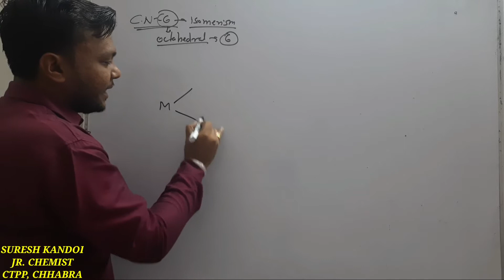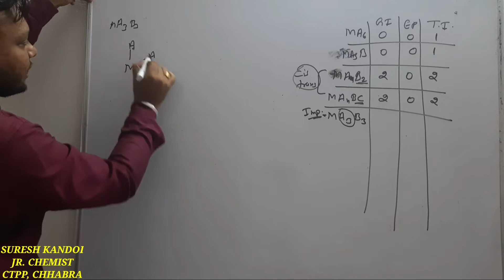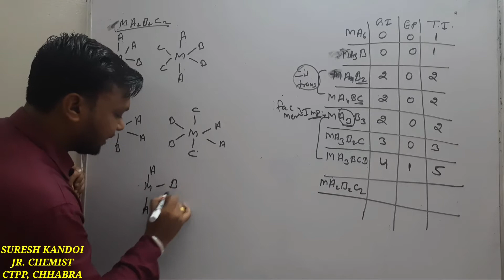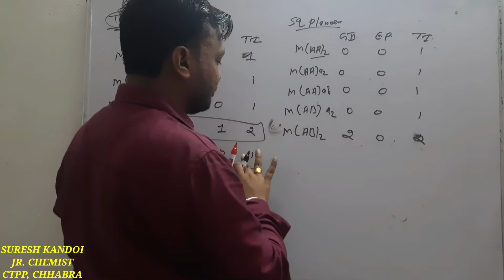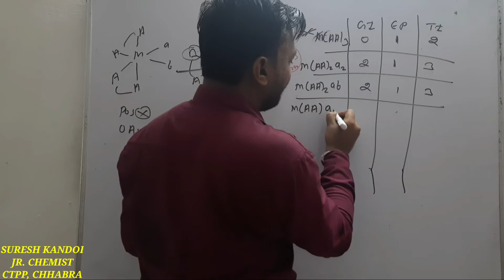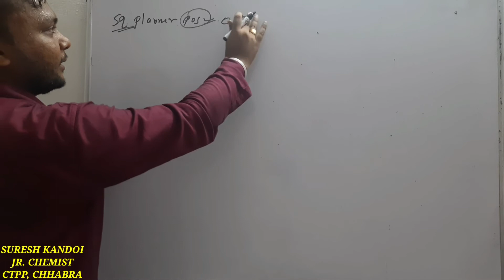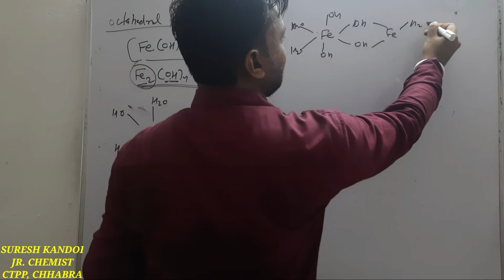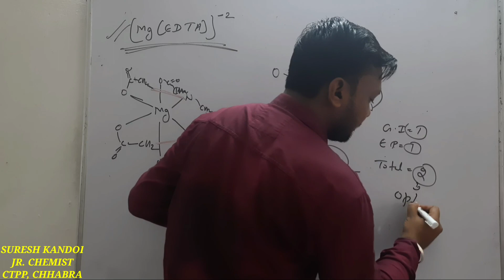COORDINATION CHEMISTRY L3| ISOMERISAM| STEREO ISOMERS| CSIR NET| GATE| IIT JAM| IIT JEE| NEET| TIFR